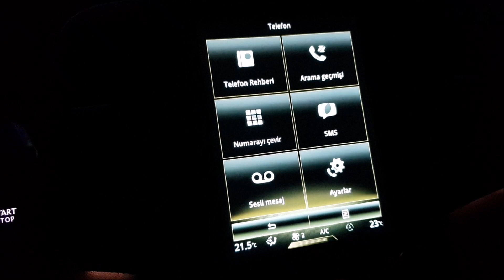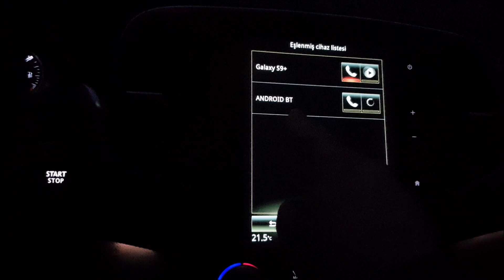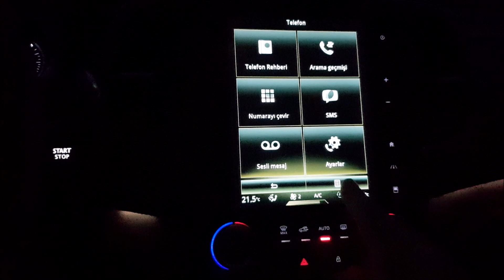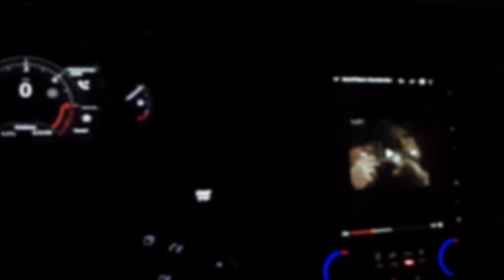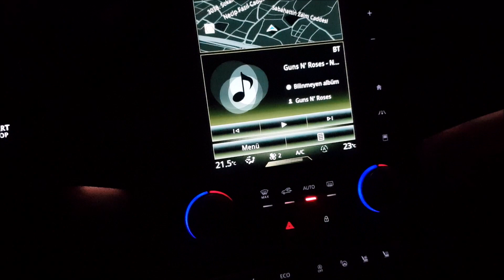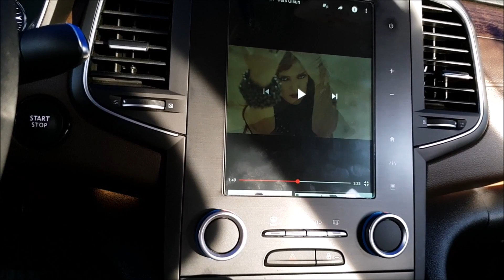RENAULT R-LİNK 2 SİSTEMİNE, AYNI ANDA BLUETOOTH İLE 2 CİHAZ BAĞLAMA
Herkese merhaba.

Bu videoda, aracıma monte ettiğim android 5.1 multimedya cihazının sesini bluetooth ile R-Link 2 Sistemine bağladıktan sonra, telefonunda R-Link 2 Sistemine bağlanarak,görüşme yapılıp yapılamadığını izleyebilirsiniz.

İyi seyirler.

Hi.

You may watch, is it available to connect mobile phone to R-link 2 System and make a call or receive a call while android 5.1 interface device connected by bluetooth to R-Link 2 System on this video.